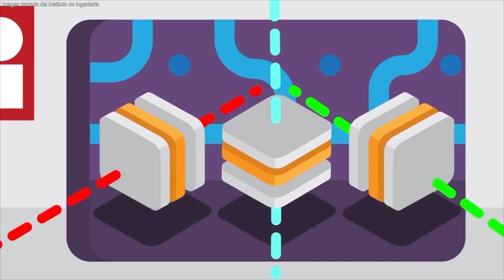UNAM estudia sismos para salvar vidas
Con la finalidad de crear un reglamento de construcción más seguro y salvar vidas, el Instituto de Ingeniería de la UNAM estudia los movimientos sísmicos del país, a través de una red de 100 estaciones ubicadas a lo largo de 15 estados de la República, desde Tepic hasta Chiapas.